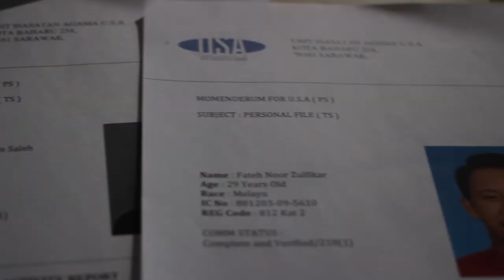Film Production Student Showreel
Student : Ekin Kee Charles
Year of Projects in the Video : 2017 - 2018
Institution : University Malaysia Sarawak UNIMAS

2. A Team ( Producer / Videographer )

2. Sila Hadam ( Writer )

3. I AM YOUR FATHER ( Writer )